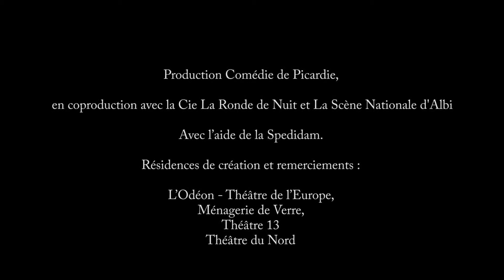Mademoiselle Julie — Teaser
"Mademoiselle Julie" d'August Strindberg

Mise en scène : Gaëtan Vassart
Collaboration artistique : Sabrina Kouroughli
Scénographie : Camille Duchemin
costumes : Stéphanie Coudert
Lumières : Franck Thévenon
Son : David Geffard

Avec : Anna Mouglalis, Xavier Legrand, Sabrina Kouroughli

Production La Comédie de Picardie, en coproduction
avec la Cie La Ronde de Nuit et La Scène Nationale d'Albi.